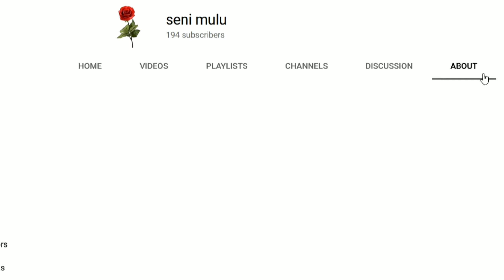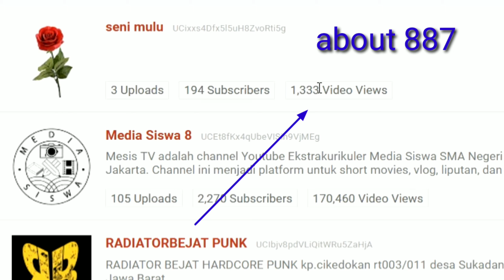YT-17 | ዩቱብ የተመልካች ብዛት ቁጥር አልሰራ ላላቹ | Total View Count in About Tab Section is not working | ቪው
ይህን ሊንክ ይጠቀሙ

ሙሉውን ስራችን ለማየት ከፈለጉ ቻናላችን ይጎብኙ

📌ማወቅ ያለብን ለጀማሪና ለሁሉም ዩቱበሮች ጠቃሚ ምክሮች | Tips to Grow YouTube Channel Fast |   | in Amharic | በ አማርኛ

📌በዩቲዩብ ታግ እንዴት መጠቀም እንችላለን | How to TAG YouTube Videos to Rank Higher | Tag YouTube | ታግ | Tag

📌 High Quality Video Editing   ከፍተኛ ጥራት ያለው ቪዲዮ ኢዲቲንግ   kinemaster   in Amharic

ዩቲዩብ የተመልካች  ብዛት ቁጥር አልሰራ ላላቹ? | መፍትሄው |Total View Count in About Tab Section is not working  | ዩቱብ
YouTube About Section Views Problem Fix it 2020

ዩቲዩብ አማርኛ
Amharic YouTube

credit Audio:   BoogieBounce YouTube
Ethiopia